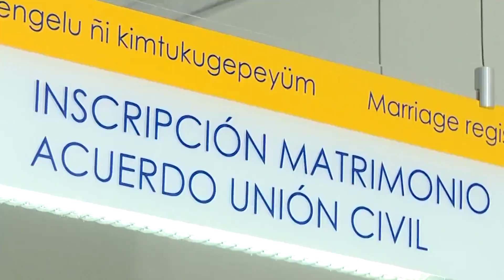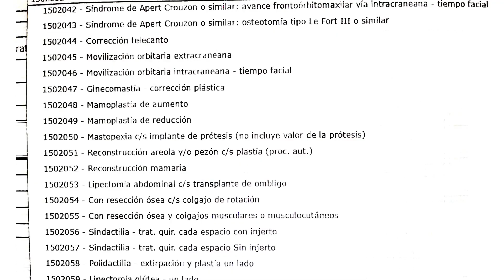Comisión de Mujeres analizó convivencia de hecho y atenciones en cáncer de mama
Para analizar el primer tema concurrieron representantes de la organización Unidas por las Mujeres. Sobre el segundo punto, expuso el director de Fonasa y representantes del Observatorio del Cáncer.